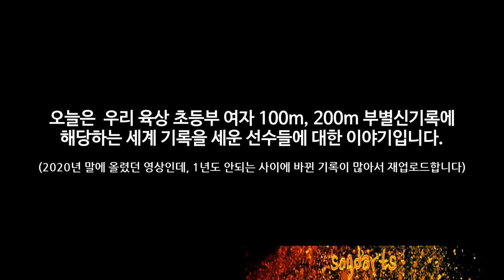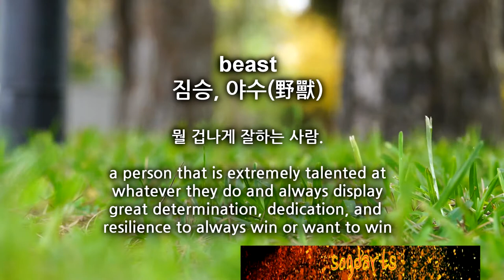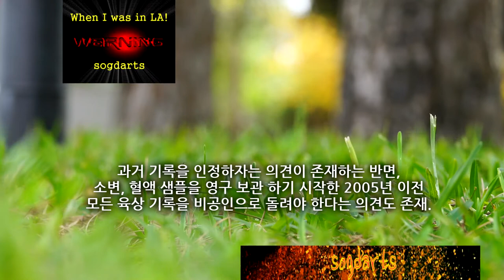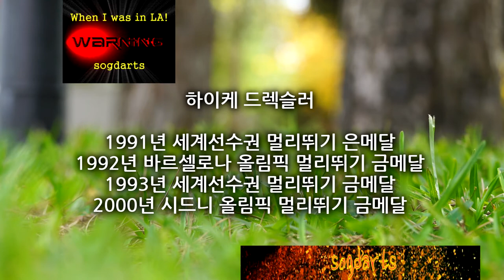만12세 여자 100M, 200M 세계기록 보유자와 그 기록을 알아봅니다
[재업로드] 영상 올리고 얼마 되지도 않아 새 기록들이 수립되어서 새로 올려봅니다.

Photos from:
Payton Payne Instagram
Tamari Davis Instagram
Jamaica-gleaner.com

Photographer Roeske, Robert
Title Berlin, Junioren-Sportfest, Katrin Krabbe Info non-talk.svg
Original caption
For documentary purposes the German Federal Archive often retained the original image captions, which may be erroneous, biased, obsolete or politically extreme. Info non-talk.svg
ADN-ZB-Roeske-20.7.88-Berlin: Sportfest mit Weltrekord- Beim Junioren-Sportfest verabschiedeten sich die besten Leichtathleten der DDR mit zahlreichen Paukenschlägen zu den 2. Junioren-Weltmeisterschaften. Herausragend war der neue Juniorinnen-Weltrekord durch Katrin Krabbe (SC Neubrandenburg) in 10,89 s über 100 Meter. Die dreifache JWdF-Siegerin von 1986 beeindruckte durch einen hervorragenden Start und stieß mit ihrer Superzeit auch in die Weltspitze bei den Seniorinnen vor. Schneller als sie waren in diesem Jahr nur die besten USA-Damen bei den Olympia- Ausscheidungen in Indianapolis.
Depicted people
Krabbe, Katrin: Leichtathletin, Sprinterin, DDR (GND 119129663)
Depicted place Berlin
Date 20 July 1988
Collection
German Federal Archives  Blue pencil.svg wikidata:Q685753
Current location
Allgemeiner Deutscher Nachrichtendienst - Zentralbild (Bild 183)
Accession number
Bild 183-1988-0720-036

Description
English: Florence Griffith Joyner of the U.S. Olympic team in the oval office. 10/24/88.
Source croped from File:Florence Griffith Joyner.jpg
Author All the photographs are in the public domain and may be credited "Courtesy Ronald Reagan Library.

Description 1984 Evelyn Ashford Olympic Track Star Gold Medal Winner Original Press Photo
Source [1]
Author Walt Mancini

Photographer
Koard, Peter
Original caption
Heike Drechsler ADN-ZB Koard 22.9.85 Berlin: Leichtathletik-Sportfest. Weitsprung-Weltmeisterin Heike Drechsler (SC Motor Jena) freut sich über ihren Weltrekord beim Weitsprung von 7.44 m. Sie errang diesen Erfolg beim Wettbewerb der besten Leichtathleten der DDR im Berliner Sportforum. (siehe 16N)
Collection
Current location
Accession number
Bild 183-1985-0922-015